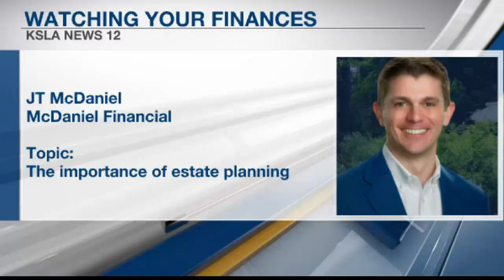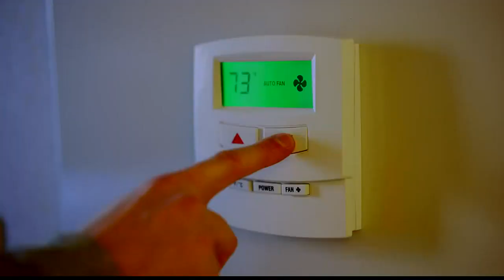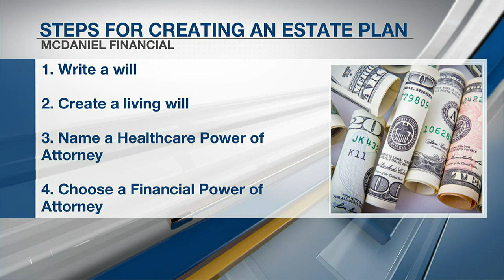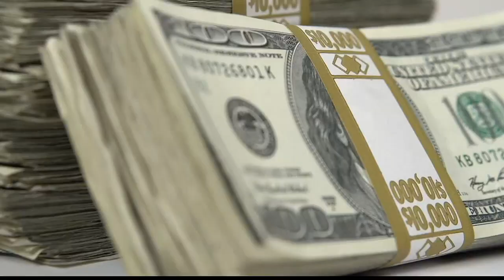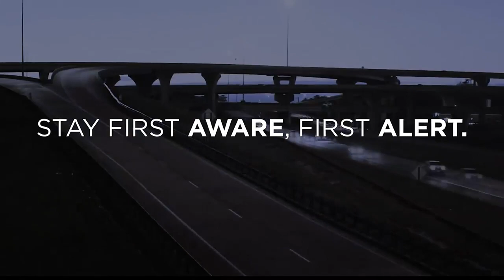J.T. McDaniel discusses 5 pillars of a successful financial plan (Part I)